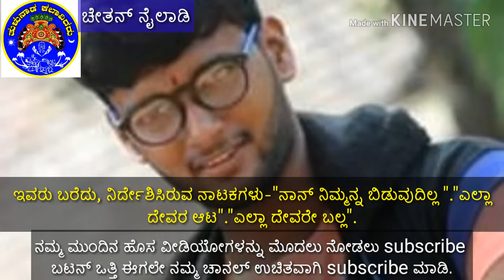ಚೇತನ್ ನೈಲಾಡಿ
ಮಂಗಳಮುಖಿಯರ ಬದುಕಿನ ಬಗ್ಗೆ ಬೆಳಕು ಚೆಲ್ಲುವ "ನಿರ್ಣಯ" ಕಿರುಚಿತ್ರ ಬರೆದು -ನಿರ್ದೇಶನ ಮಾಡಿದ್ದು, ಈ ಕಿರುಚಿತ್ರ 3 ಬಾರಿ ರಾಜ್ಯ ಪ್ರಶಸ್ತಿ ಬಾಚಿಕೊಂಡಿದೆ.
ಇವರು ರಚಿಸಿ,ನಿರ್ದೇಶಿಸಿರುವ ನಾಟಕಗಳು :- "ನಾನು ನಿಮ್ಮನ್ನ ಬಿಡುವುದಿಲ್ಲ"."ಎಲ್ಲಾ ದೇವರ ಆಟ"."ಎಲ್ಲಾ ದೇವರೇ ಬಲ್ಲ"."ಆಸ್ತಿ ತಂದ ಆಪತ್ತು"."ಮರ್ಲರ್ ಮನೆ"."ಗೆಂಟಿನ್ ಗೋವಿಂದ".
ಮರ್ಲರ್ ಮನೆ ನಾಟಕ 58 ಪ್ರದರ್ಶನವಾಗಿದೆ.
ಪ್ರಸ್ತುತ ಕಲಾಚಿಗುರು ಕಲಾತಂಡದಲ್ಲಿ ಸದಸ್ಯರಾಗಿದ್ದಾರೆ.
"ಕ್ಲೀನ್ ಕೃಷ್ಣಪ್ಪೆ,ನೈಸ್ ನಾರಾಯಣೆ" ಎನ್ನುವ ತುಳು ಧಾರಾವಾಹಿಯಲ್ಲಿ ನಟಿಸಿರುವ ಇವರು ಪ್ರೈಮ್ ಟೀವಿಯಲ್ಲಿ ಕುಂದಗನ್ನಡದ "ಹೋಯ್ ಏನಂಬ್ರ" ಎನ್ನುವ ನೇರ ಫೋನ್ ಇನ್ ಕಾರ್ಯಕ್ರಮ ಹಾಗೂ ಕಲ್ಲರ್ಸ್ ಕನ್ನಡದ ಮಜಾಭಾರತ ಶೋ ನಲ್ಲಿ ನಟಿಸುವ ಮೂಲಕ ನಾಡಿನ ಜನರ ಪ್ರೀತಿಯನ್ನು ಗೆದ್ದವರು.